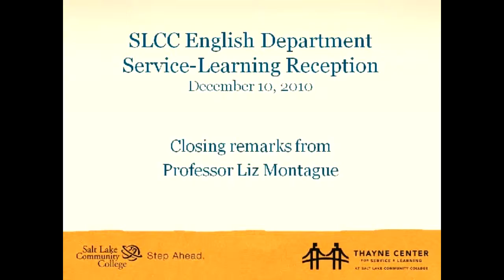SLCC English Department Service Learning Reception 12 10 2